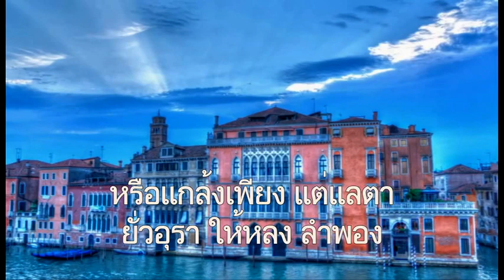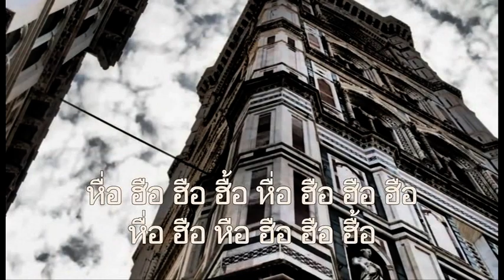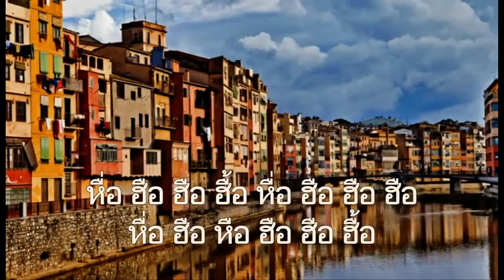A 05. [เสน่หา] เพลงประทับใจ วิชัย ปุญญะยันต์ ชุด A